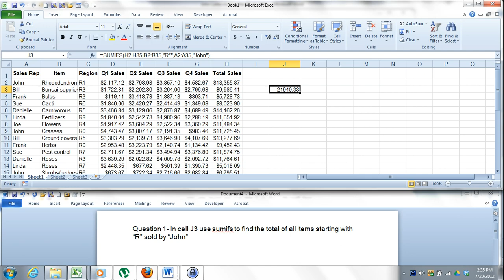77 888 MOS Excel Expert Question 1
Sample question you may find on MOS Excel 2010 Expert test 77-888